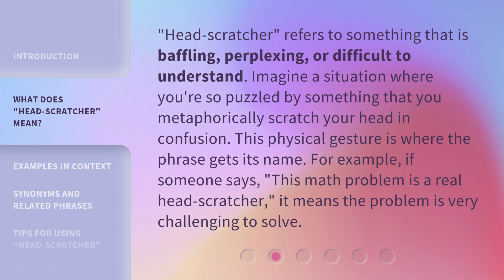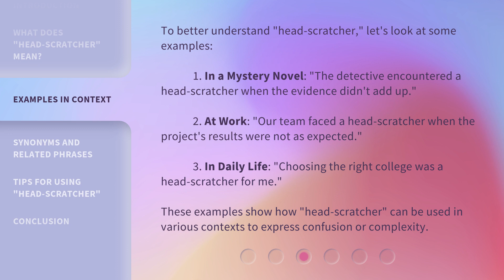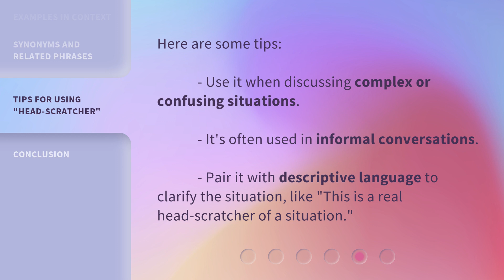Understanding the Phrase "Head-Scratcher"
Unraveling the Mystery: Decoding the Phrase 'Head-Scratcher' • Curious about the meaning behind the phrase 'Head-Scratcher'? Join us as we delve into its origins and unravel the intriguing conundrum it presents. Get ready to scratch your head in wonder!

00:00 • Introduction - Understanding the Phrase "Head-Scratcher"
00:32 • What Does "Head-Scratcher" Mean?
01:01 • Examples in Context
01:36 • Synonyms and Related Phrases
01:53 • Tips for Using "Head-Scratcher"